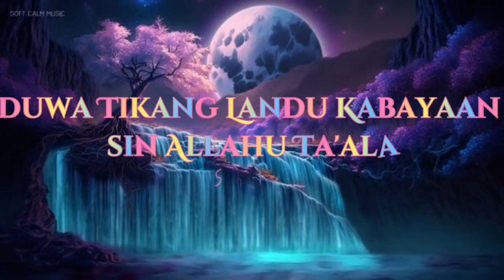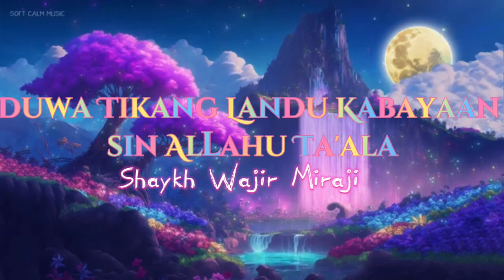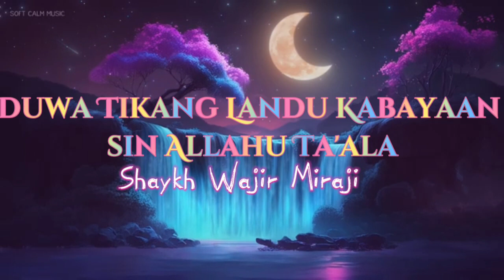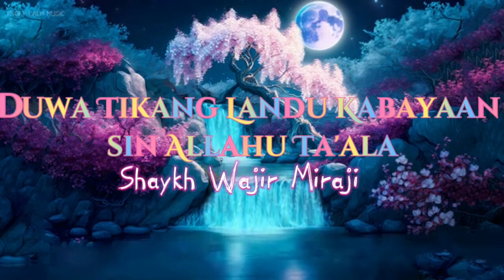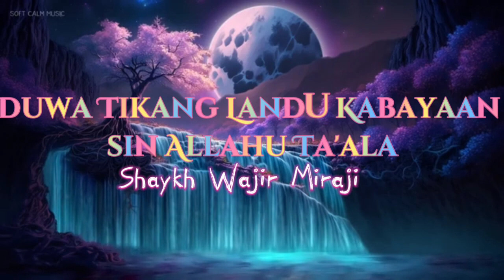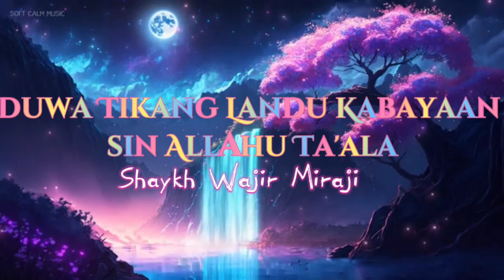Duwa Tikang Landu Kabayaan sin Allahu Ta'ala - Shaykh Wajir Miraji (Tausug)Part 1